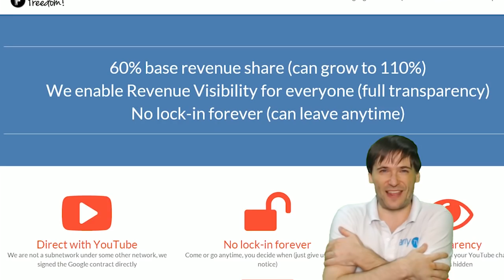★ New Freedom! studio tour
See our new production studio! If you are a large partner, we can fly you here to record for a month.

▼ Links

▼ Heartbeat

▼ Freedom!

▼ Music